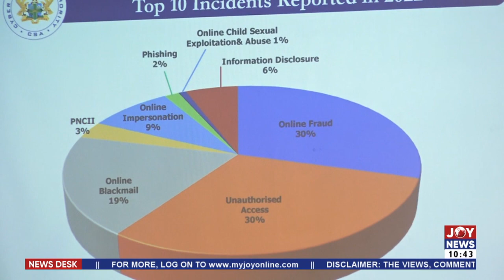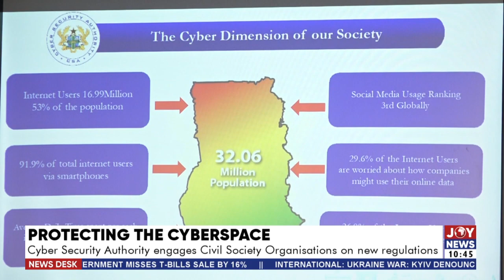Cyber Security Authority engages Civil Society Organization on new regulations - Business Desk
Protecting the Cyberspace: Cyber Security Authority engages Civil Society Organization on new regulations - Business Desk on JoyNews